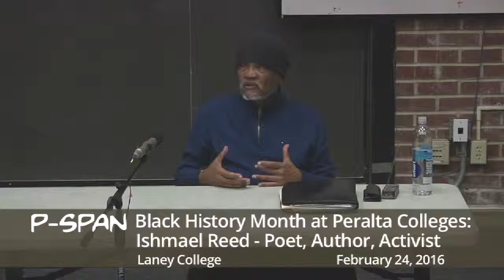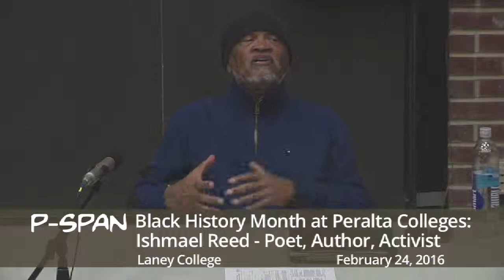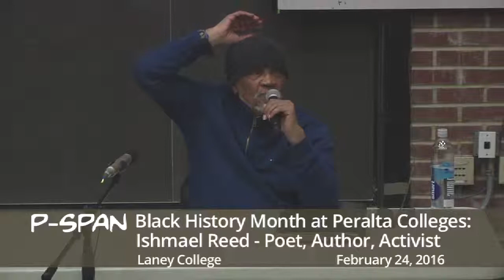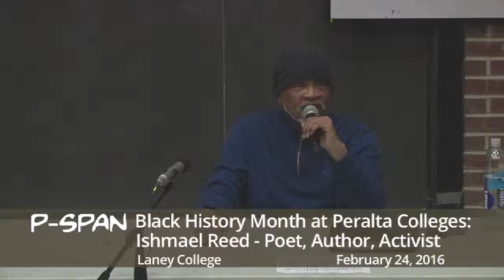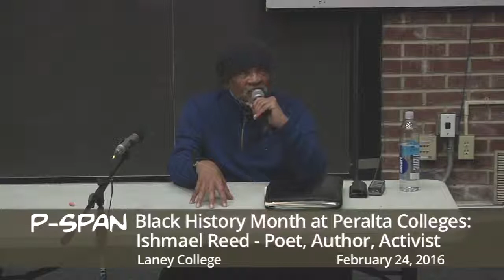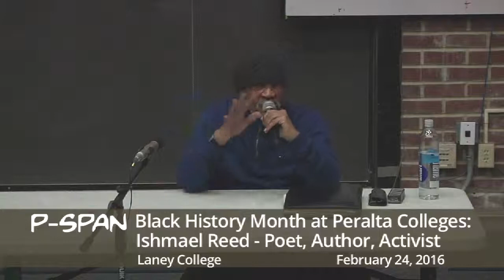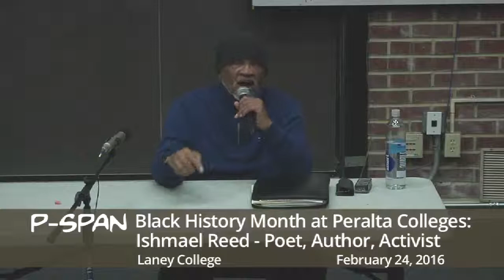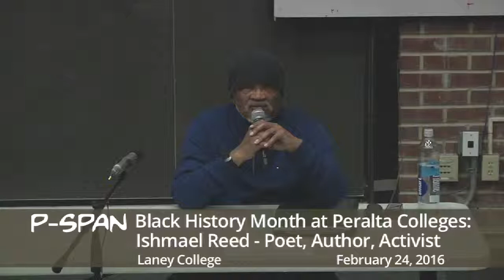P-SPAN #489: Ishmael Reed at Laney College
Laney College educates, supports, and inspires students to excel in an inclusive and diverse learning environment rooted in social justice.

Laney College offers associate degrees in more than 20 liberal arts and science fields; a significant number of graduates go on to attend 4-year colleges and universities, including the University of California and California State University systems.

To apply or for more information on Laney College, please